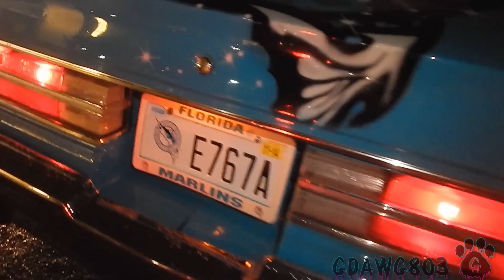Florida Marlins Buick Regal on 26" Lexanis - Florida Classic 2014 DVD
This Regal caught my eye and my ears as I walked up on it. It was sitting on black and polished Lexani wheels and had a light blue paint job with Florida Marlins airbrushing on the trunk and hood. The insides were full of mids/highs and a few kicker subs in the back seat. More footage from Florida Classic 2014 in Orlando to come !